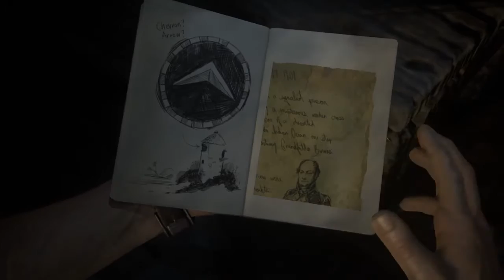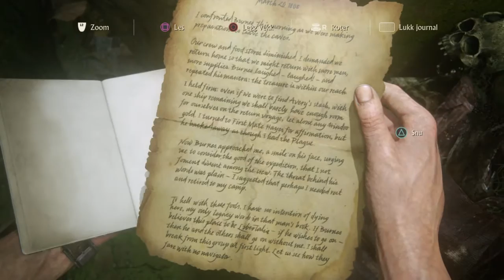Uncharted™ 4: A Thief’s End Cahpter 2 season 7